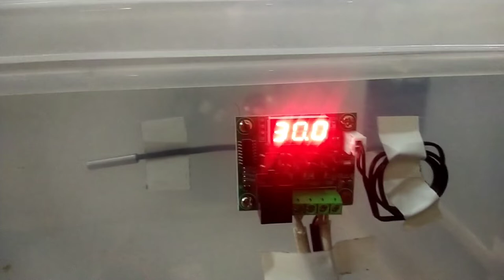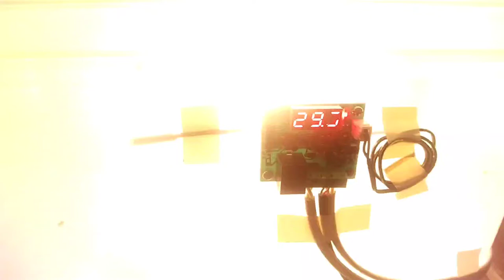Brooder/incubator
Al Noor Pet Shop